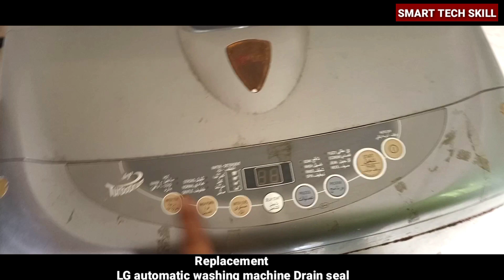lg automatic washing machine drain problem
lg washing machine me aksar drain ki problem ati hai islye humne ye video a[logon k lye banai hai ta k koi pareshani na ho

tik tok acount ;    wahidkhanofficial1

twiter acount :     smart tech skill

snake app   ;   wahidkhan official

facebook   ;   smart tech skill

instagram :    smart tech skill

youtube   ;   smart tech skill

annel all links here with catogry..

lgwashingmachine
toploadwashingmachine
smartinverterwashingmachine
lg 7.0 kg inverter fully-automatic top loading washing machine
lg 7.0 kg fully-automatic top loading washing machine

washing machine
fully automatic washing machine
top loading washing machine